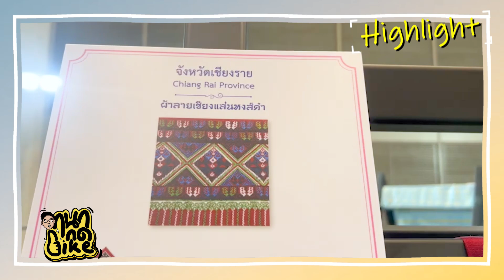ไฮไลท์ กนกกดlike EP.6 ผ้าไทยลายอัตลักษณ์ " ๗๖ จังหวัด"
นี่คือตัวอย่างรายการ กนกกดlike ตอนล่าสุด สำหรับชาว TopFan ดูเต็มๆได้ เพียงสมัครสมาชิก ♥️

TOPFAN มาพร้อมกับแคมเปญ เป็นแฟนกันแล้ว ต่อโปรกันนะ TOPFAN ขอขอบคุณการสนับสนุนที่ดีเสมอมา ในปีที่ผ่านมา เราได้ส่งต่อความช่วยเหลือ นำเสนอข่าวสาร
และ Content ที่พิเศษสุดเฉพาะสมาชิก TOPFAN เดือนนี้สมาชิกหลายท่านกำลังจะหมดอายุสมาชิก ในการรับชมคอนเทนท์สุดพิเศษแล้ว เป็นแฟนกันแล้ว
ต่อโปรกันนะ สนับสนุนกันต่อ พร้อมสิทธิประโยชน์มากมาย ต่อสมาชิกง่ายๆ ได้ ที่ Line@ TOPFANและ โทร.
สมาชิกราย 6 เดือน ราคา 1500 บาทและ สมาชิกราย 1 ปี ราคา 2500 บาท  ต่อสมาชิกวันนี้  พิเศษสุดรับอายุสมาชิกเพิ่มไปอีก 1 เดือน
พร้อมรับของที่ระลึกเฟส 2 ที่ต้องบอกว่าสุดว้าว เป็นเอกลักษณ์ สไตล์ TOPNEW